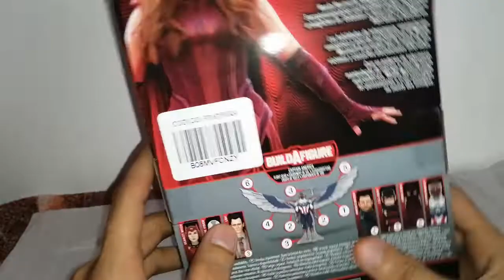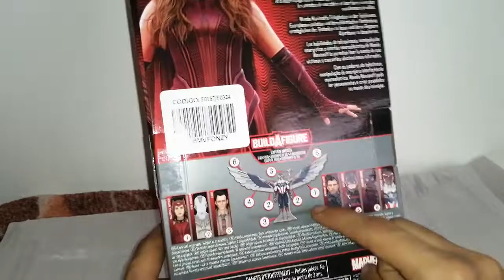Marvel Legends Unboxing: Scarlet Witch | Wave Disney+